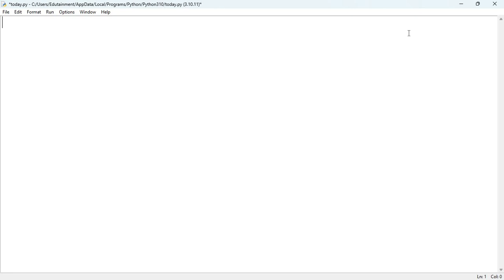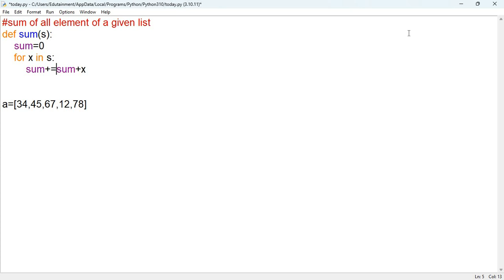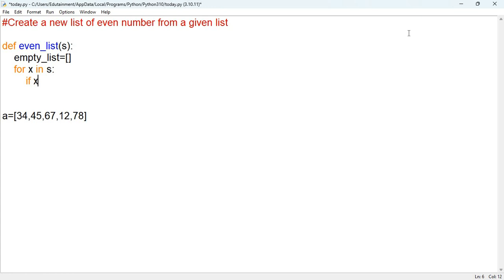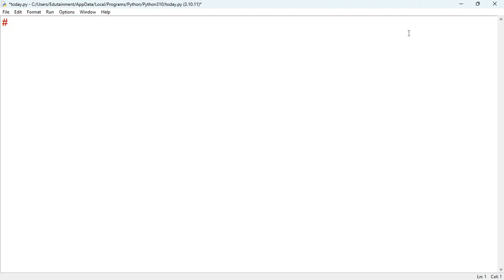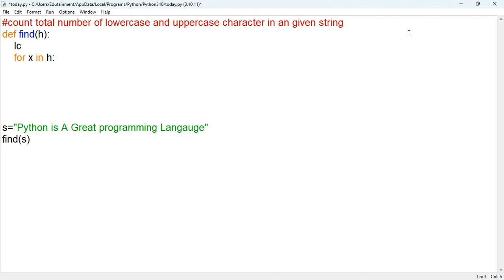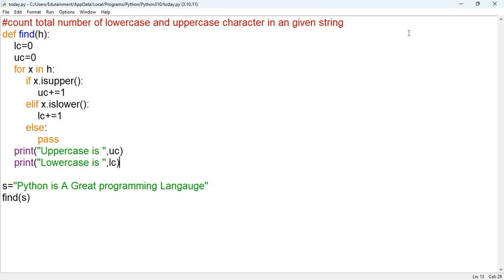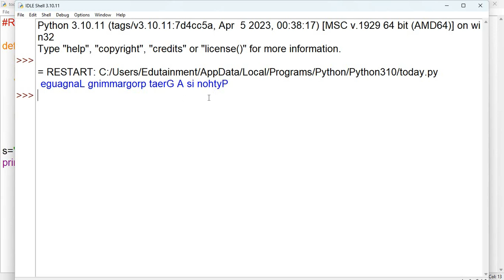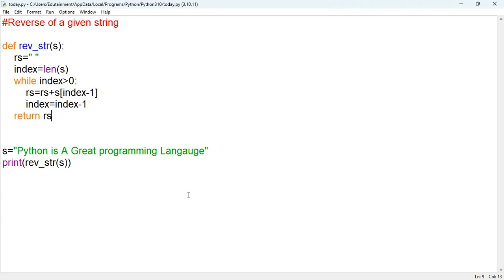Functions | Questions on Functions | Class 12 Computer Science with Python | Session-2024-25